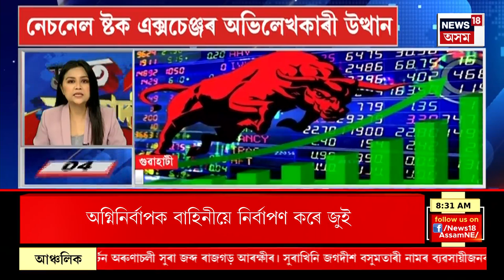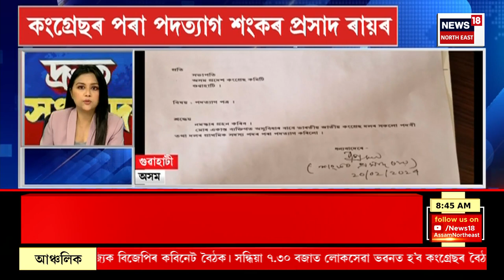SPEED NEWS : ৰাজ্যত UCC বা সম নাগৰিক সংহিতা বলৱৎ কৰাক লৈ তৎপৰ শৰ্মা চৰকাৰ | Assamese News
SPEED NEWS | ৰাজ্যত UCC বা সম নাগৰিক সংহিতা বলৱৎ কৰাক লৈ তৎপৰ শৰ্মা চৰকাৰ
* ৰাজ্যত সুদখোৰৰ বিৰুদ্ধে অব্যাহত আছে অসম আৰক্ষীৰ অভিযান।
* বিপৰ্যয়ৰ গৰাহত পৰা কংগ্ৰেছত ডাবল বিপৰ্যয়